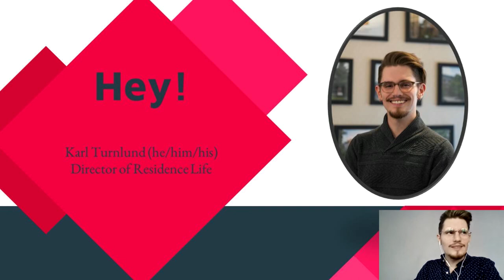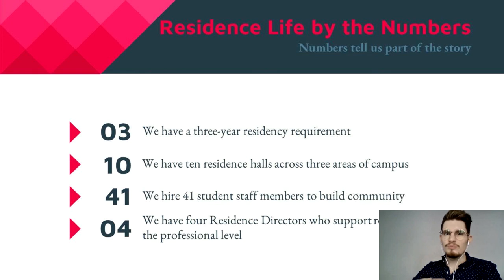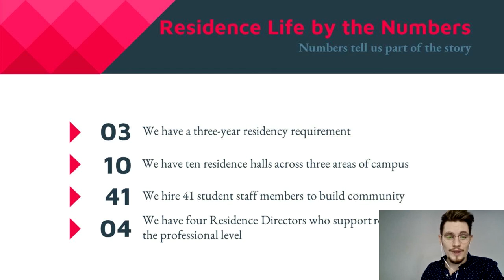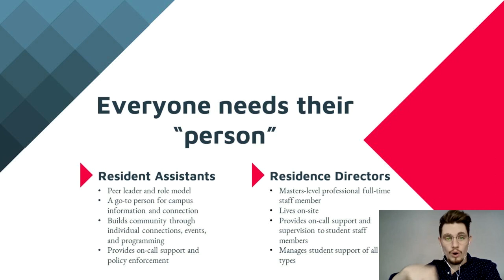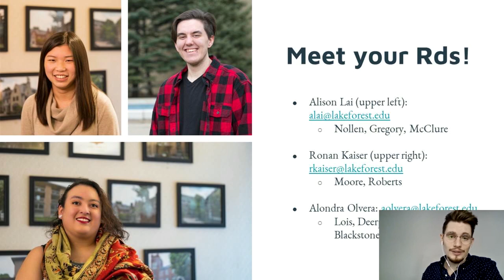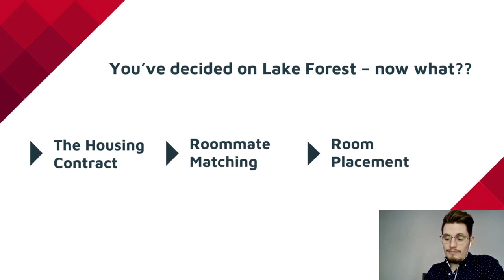Residence Life Overview